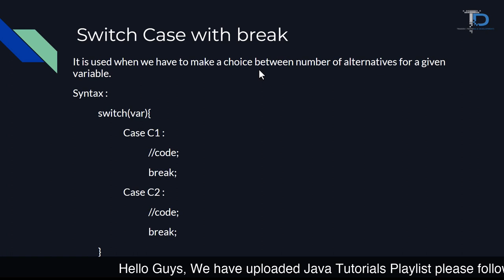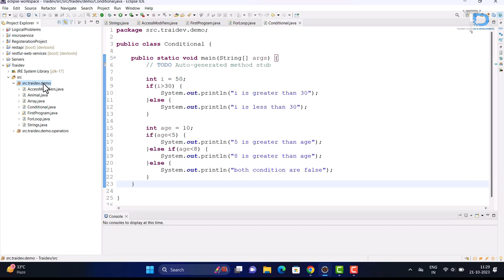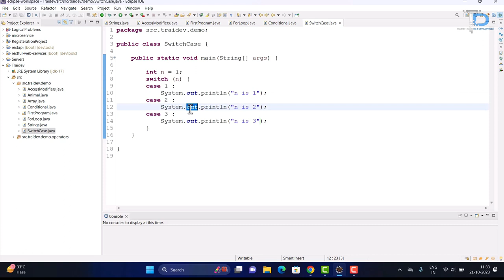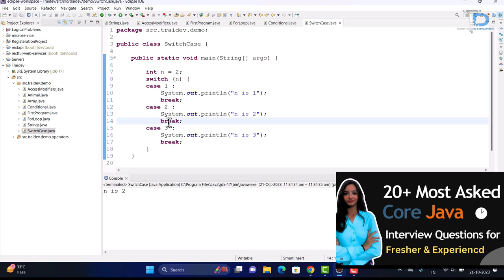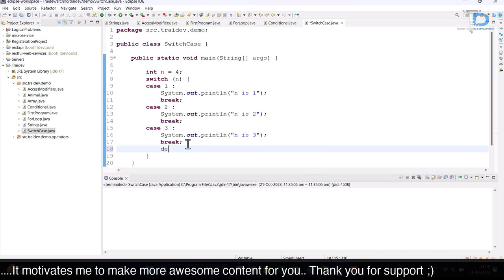#18 Switch Case statements in Java | Java Tutorials for Beginners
Topics Cover -

In this Java Tutorial, we are covering the following topics:

How Switch Statements works in Java
Basic fundamental of working Switch Case
How Switch Case solved Conditional Statements & use to remove Multiple
or Nested If Else if else from any Java Program
Minimum Cases & Default case in Switch Case
Switch case Explain with Diagram & Coding Example